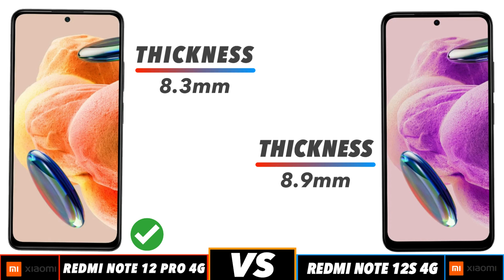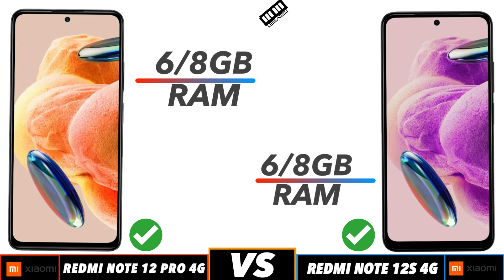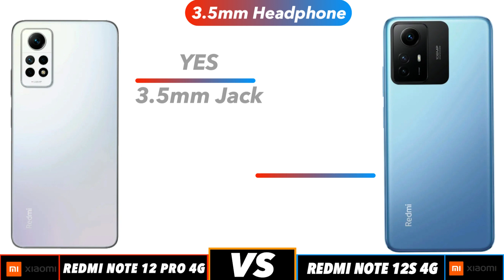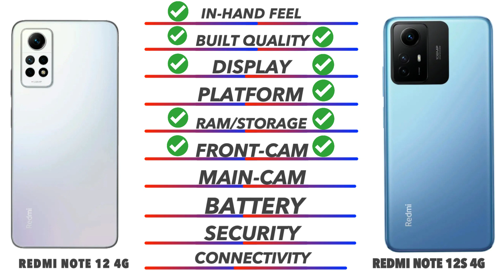Redmi Note 12 Pro 4G Vs Redmi Note 12S 4G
In this video we going to compare Redmi Note 12 Pro 4G Vs Redmi Note 12S 4G Specifications, and find out which is best. Redmi Note 12 Pro 4G Vs Redmi Note 12S 4G 🔴 Subscribe for more Latest Smartphone Comparison videos just like this Redmi Note 12 Pro 4G Vs Redmi Note 12S 4G comparison is fully based on the Specification between the result Poco X5 Pro 5G Vs Redmi K50ivary in the real time usage, watch complete video to find out which area where the both phones Redmi Note 12 Pro 4G Vs Redmi Note 12S 4G did well and see which phone is best for you to Buy.Techcollar Redmi Note 12 Pro 4G Vs Redmi Note 12S 4G Redmi Note 12 Pro 4G Vs Redmi Note 12S 4G specification to Comparison and find which is better in terms of Camera test and Speed test in an explanation way of approach.

Timecodes
0:00 - intro
0:19 - Built Quality
0:36 - Display
1:14 - Platform
1:38 - Ram & Storage
2:00 - Front Camera
2:10 - Main Camera
2:46 - Battery
3:00 - Security
3:18 - Connectivity
4:00 - Price
4:08 - Final Results

In this Video we compared Opponents Redmi Note 12 Pro 4G Vs Redmi Note 12S 4G specification comparison

Redmi Note 12 Pro 4G Vs Redmi Note 12S 4G in hand feel
Redmi Note 12 Pro 4G Vs Redmi Note 12S 4G Display
Redmi Note 12 Pro 4G Vs Redmi Note 12S 4G Processor
Redmi Note 12 Pro 4G Vs Redmi Note 12S 4G Ram
Redmi Note 12 Pro 4G Vs Redmi Note 12S 4G Storage
Redmi Note 12 Pro 4G Vs Redmi Note 12S 4G Price in India
Redmi Note 12 Pro 4G Vs Redmi Note 12S 4G Pros and cons
Redmi Note 12 Pro 4G Vs Redmi Note 12S 4G speed test
Redmi Note 12 Pro 4G Vs Redmi Note 12S 4G camera test
Redmi Note 12 Pro 4G Vs Redmi Note 12S 4G comparison

SOCIAL

SOCIAL